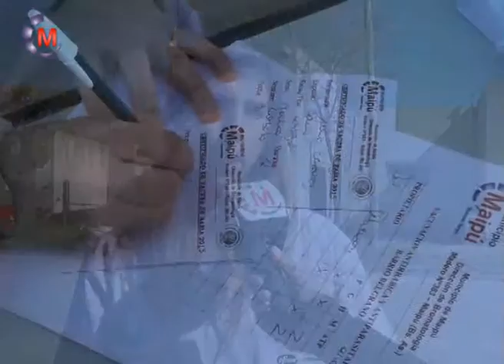BROMATOLOGIA | SABRINA ELIZONDO - Campaña de Vacunacion para perros y gatos